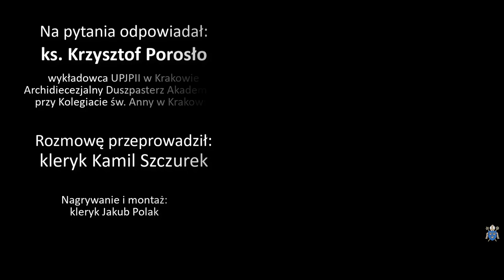(PO)WOŁANIE 2 odcinek #2 | ks. Krzysztof Porosło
0:00 Intro
0:16 Wprowadzenie
1:35 Kiedy po raz pierwszy usłyszał Ksiądz głos powołania? Jak to wyglądało? Kto pomógł rozeznać ten głos?
3:40 Na czym polega posługa Diecezjalnego Duszpasterza akademickiego? Jak wygląda praca ze studentami i jakie inicjatywy Ksiądz podejmuje?
6:54 Jak Ksiądz wspomina swój czas formacji seminaryjnej, pierwszych lat kapłaństwa, jakie zabawne historie Ksiądz ma z tego okresu?
11:35 A gdyby mógł Ksiądz powiedzieć coś do młodych ludzi, którzy rozeznają swoją drogę powołania - co by to było?
Gościem dzisiejszego odcinka jest ksiądz dr Krzysztof Porosło, kapłan archidiecezji krakowskiej. Wykłada teologię dogmatyczną na Uniwersytecie Jana Pawła II w Krakowie. Jest diecezjalnym duszpasterzem akademickim przy kolegiacie św. Anny w Krakowie. Jego największą pasją jest teologia liturgii. Jest pomysłodawcą i współorganizatorem rekolekcji liturgicznych „Mysterium fascinanas” oraz autorem lub redaktorem 15 książek poświęconych przede wszystkim zagadnieniom liturgicznym.

W wywiadzie dzieli się historią swojego powołania, wspomina czas formacji seminaryjnej oraz opowiada o posłudze duszpasterza akademickiego. Zapraszamy do wsłuchania się w treść tej rozmowy!